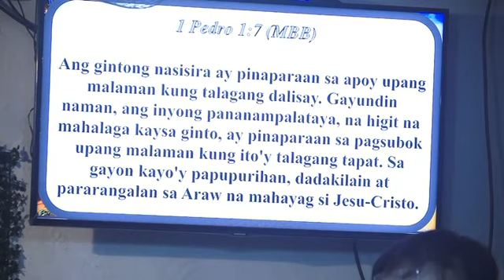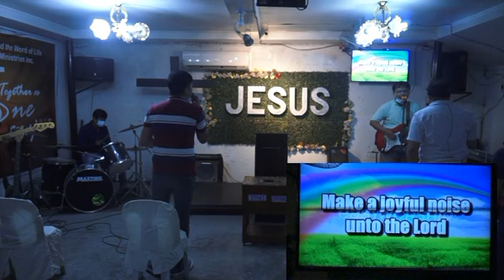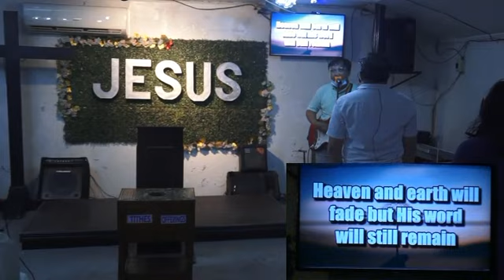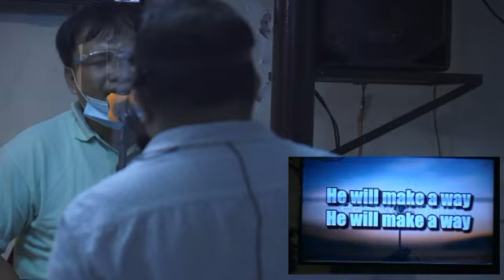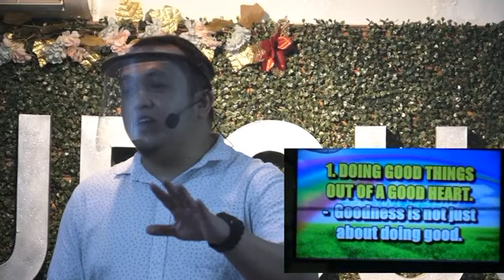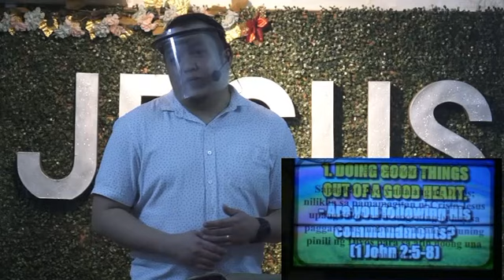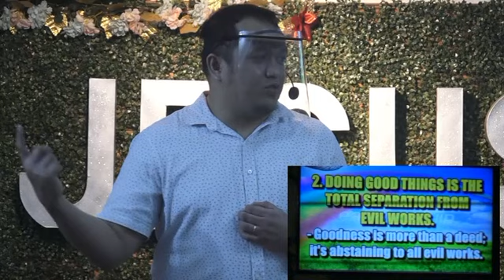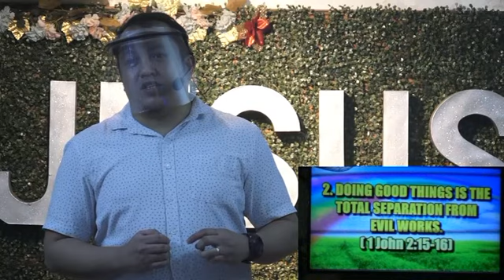SUNDAY SERVICE Oct 18, 2020